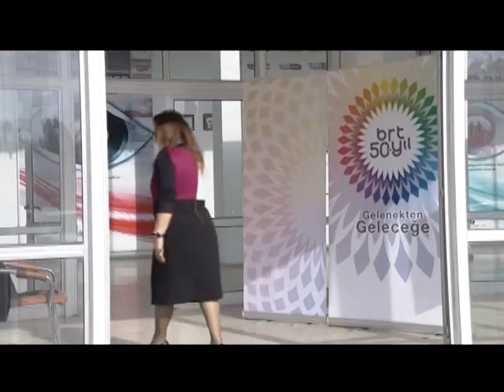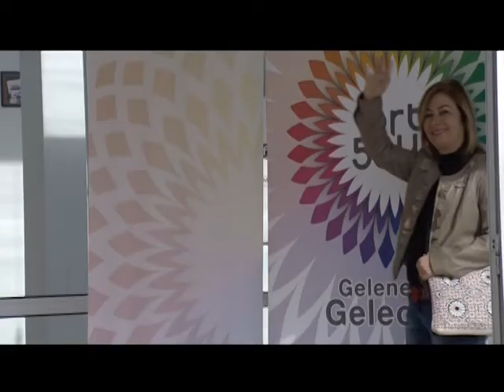BRT EMEKLİLERİ UNUTMADI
50. YILINDA BRT, EMEKLİLERİNİ UNUTMADI...